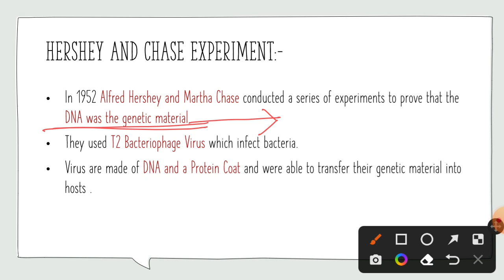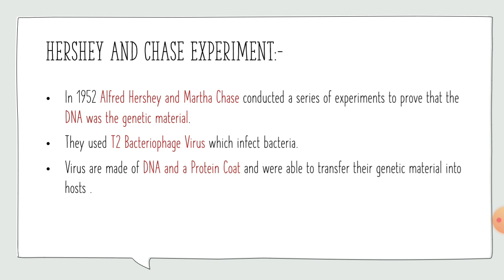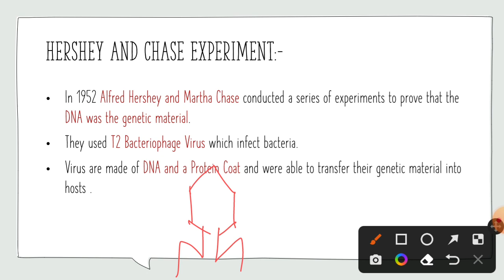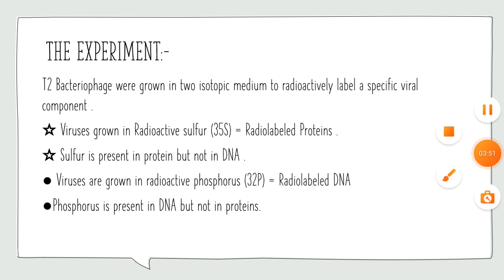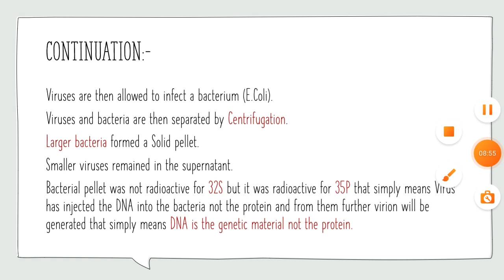Hershey and Chase Experiment